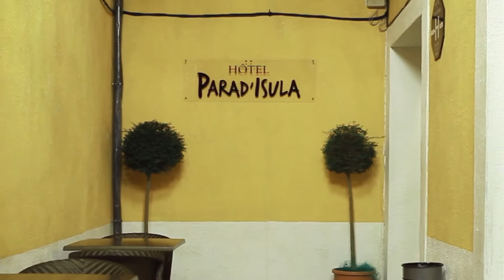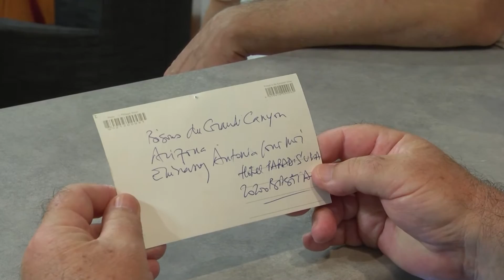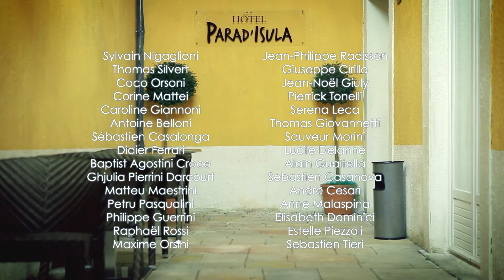AVÀ SÌ CHÌ SIMU MALE EP06-S6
La boite marche mal et les associés perdent des sous. Ils essayent de trouver des solutions originales pour faire des soirées à thème avec l'aide de Raph et Max et de Ghjulia. Rien ne marche.Une carte postale de Jo arrive de Tahiti, une autre du Grand Canyon. La boite se fait braquer par la mafia. Un deuxième squelette est découvert au Cantettu.